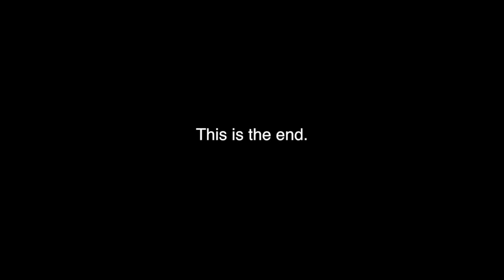Travelling around the HAWAIIAN islands | Steven Twamley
Enjoy this collection of clips from Enoch and I while we travelled around the Hawaiian islands for 2 weeks.